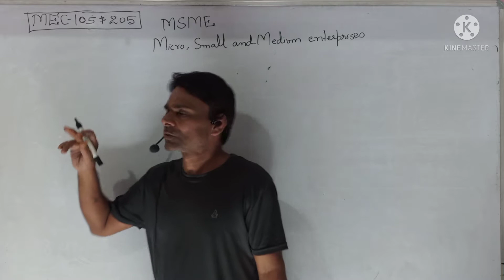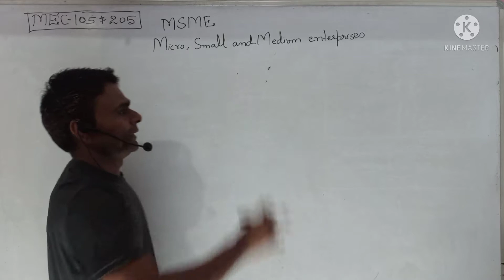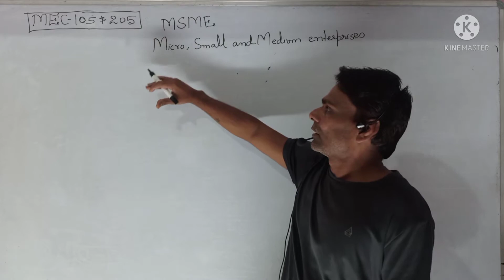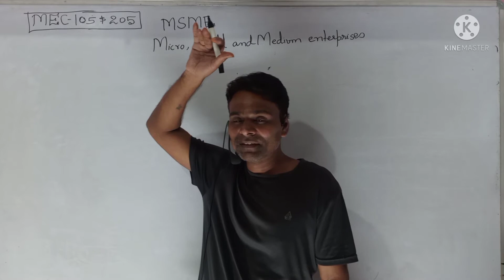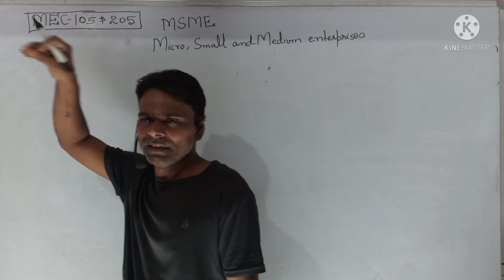MSME Micro Small And Medium Enterprises MEC-105 And MEC-205 Indian Economic Policy IGNOU MA ECO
WhatsApp Number

MSME Micro Small And Medium Enterprises MEC-105 And MEC-205 Indian Economic Policy IGNOU MA ECONOMICS